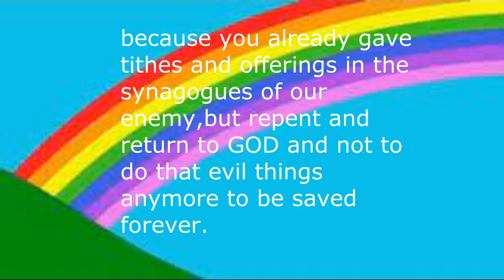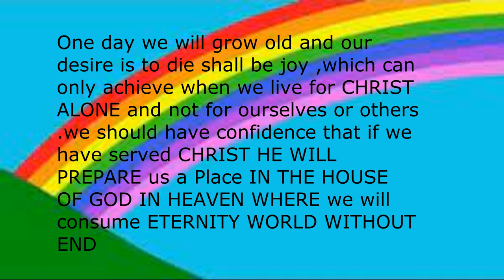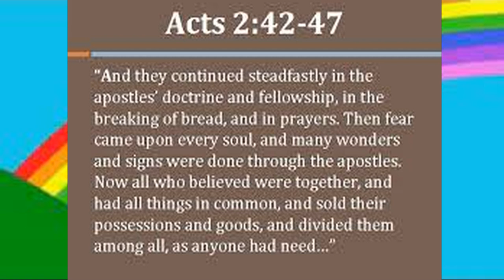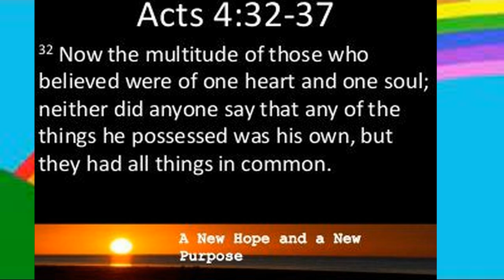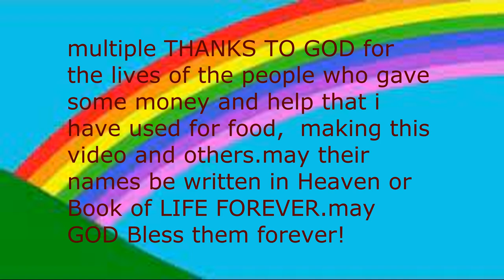ikaw ay tiyak na nakulam upang huwag sumunod sa Katotohanan?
Manood ka man sa aking YouTube channel o hindi, kung loloobin ng LORD mag-a-upload pa rin ako ng mga video at para ipaalam sa mga tao ang tungkol sa Katotohanan.
babalaan ko ang lahat ng tao na huwag magbigay ng ikapu at mga handog sa mga sinagoga .marahil ang pangalan mo ay nabura sa Aklat ng Buhay dahil isinumpa ka ng sumpa ayon sa SALITA NG DIYOS Sa Malakias 3 6 hanggang 10 dahil nagbigay ka na ng ikapu at mga handog sa mga sinagoga ng ating kaaway, ngunit magsisi at manumbalik sa DIYOS at huwag nang gawin ang masasamang bagay na iyon upang maligtas magpakailanman.
Mga palatandaan na ikaw ay naligtas sa pagkakaroon ng mga iglesiya.
ilan sa mga palatandaan na tayo o ang ating mga Iglesiya ay Bahay ng DIYOS, Natutupad natin ang nakasulat sa Gawa 4 32to37 at GUMAGAWA ANG DIYOS NG MGA DAKILANG TANDA NG MGA KABABALAGHAN, AT MGA MILAGRO SA ATIN.
Tularan ang PANGINOONG HESUS KRISTO, dapat nating dalhin ang lahat ng tao sa
 ang Bahay ng DIYOS sa Lupa habang ang PANGINOON ay maghahanda ng Lugar para sa atin SA BAHAY NG DIYOS SA LANGIT(Juan14 2to3).
mananagot tayo sa Ating DIYOS SA ARAW NG PAGHUHUKOM para sa bawat kaluluwa ng kalalakihan at kababaihan na dinadala natin sa Bahay ng DIYOS o sinagoga ng diyablo.
sinong nangulam sa iyo
upang Hindi Sumunod sa Katotohanan?
Isang araw tayo ay tatanda at ang ating hangarin ang mamatay ay magiging kagalakan, na makakamit lamang kapag tayo ay nabubuhay para kay CRISTO LAMANG at hindi para sa ating sarili o sa iba .dapat tayong magkaroon ng tiwala na kung tayo ay naglingkod kay CRISTO AY IHAHANDA NIYA tayo ng isang Lugar SA ANG BAHAY NG DIYOS SA LANGIT kung saan uubusin natin ang WALANG HANGGAN MUNDO NA WALANG KATAPUSAN
 .ihahanda ba ninyo ang inyong mga sarili sa inyong kamatayan ?na ang ibig sabihin ay aalis na tayo sa ating katawan at magpakailanman ay KASAMA ANG PANGINOONG HESUS(kung pinaglingkuran natin Siya ng Tunay) kung hindi , ang impiyerno at lawa ng apoy ay magiging walang hanggang tahanan.
Karamihan sa aking pangangaral ng Biblical Truths ay kasuklam-suklam sa marami. Ang pagtuturo ay makikilala kung ito ay mula sa DIYOS sa
Juan 7 16 hanggang 17
[16]Si JESUS ay sumagot sa kanila, at sinabi, ANG AKING ARAL ay hindi AKIN, kundi sa KANIYA na Nagsugo sa AKIN.
[17]Kung ang sinoman ay nagnanais na gawin ang kaniyang kalooban, ay makikilala niya ang aral, kung ito ay sa DIYOS, o kung AKO ay nagsasalita ng mula sa AKING SARILI.
Juan 7:18
[18]Ang nagsasalita ng mula sa kaniyang sarili ay humahanap ng kaniyang sariling kaluwalhatian: datapuwa't ang humahanap ng kaniyang kaluwalhatian na nagsugo sa kaniya, ay gayon din ang totoo, at walang kalikuan sa kaniya.
Mayroon bang Iglesiya (na ang Bahay) ng PANGINOON dito sa Pilipinas? ang sagot ko ay oo Dahil ang Katotohanan ay dapat tayo ang maging Bahay ng DIOS(Hebrews3 6)Lahat ng mga Kristiyano ay nagpapasakop sa kanilang sarili SA DIYOS.dapat nating gawin ang nakasulat sa 2Corinto 8 14).
kung Hindi natin isusuko SA DIOS ang ating mga sarili(Santiago 4 7)ngayon paano tayo magiging Bahay ng DIOS kung hindi natin gagawin ang ginawa ng unang Kristiyano Sa unang siglo sa Gawa 2 42to47.may patunay ba na dapat tayong maging tagasunod sa Kanila.
Sa 1 Tesalonica 2 14
[14]Sapagka't kayo, mga kapatid, ay naging mga tagasunod ng mga iglesia ng DIYOS na nasa Judea ay kay CRISTO JESUS: sapagka't kayo'y nagdusa naman ng mga bagay ng inyong sariling mga kababayan, gaya ng nangyari sa mga Judio:
Napakalungkot kung palalampasin natin ang pagkakataong maranasan ang ating DIYOS
 na manahan sa gitna natin na Gumagawa ng Dakilang mga Tanda, Kababalaghan, at Makapangyarihang Himala . At kung tayo ay magsasama-sama bilang Ang Bahay ng DIYOS kung gayon ang buong bansa ay maoobliga na magbigay ng kanilang mga ikapu at mga handog dahil ang mga iyon ay bahagi rin ng kanilang mga tungkulin. and ako Ay nakasisiguro uunlad din tayo tulad nila.
Hindi tayo magiging masaya kung hindi tayo magsasama-sama bilang Bahay ng DIYOS sa Lupa o gagayahin ang Unang Siglo na mga Simbahan (Mga Gawa 4 32to37).
ang mga huwad na mangangaral ngayon ay yaong mga
 hindi Biblikal ngunit mayroon ding ibang ebanghelyo dahil hindi nila ipinangangaral ang kahalagahan ng ginawa ng mga Kristiyano noong unang siglo sa Gawa 4 32to37.
Magpapaligoy ligoy na lang tayo sa ating mga sinasabi dahil tayo ay babalik at babalik Sa ating modelo ang mga unang siglong Kristiyano o mga Simbahan Sa Gawa 4 32to37 upang tayo ay Biblikal pa rin.
Ang pinakamahusay na maaari nating gawin upang makaalpas mula sa pagkakasala ng may pagtatangi sa sinumang tao, ay
Napakaseryoso Sa sinagoga kung saan magkakasama ang mga mahihirap at mayayaman (Santiago 2 2 to 9 )Tularan natin ang Mga Gawa 4 32to37 dahil kung hindi mo sila susundin kung ikaw ay nagkasala ng pagtatangi ng tao at hindi nagsisi, ikaw ay sa diyablo ayon sa sa 1Juan 3 8,
kaya nga tinawag itong sinagoga ng diyablo.